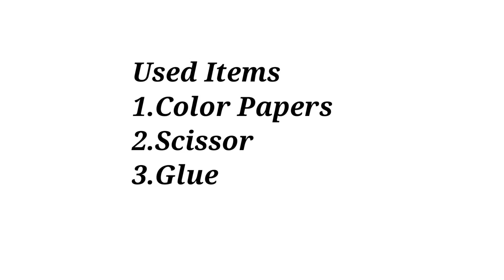beautiful home decoration/Room decoration cycle/Paper cycle/How to make cycle/Pinkyartsandcrafts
HELLO EVERYONE
Yela unnaru this is pinky

We always try to give the best quality content to all my viewers

Thank you for visiting my channel and have a happy crafting.

cycle
paper crafts
home decoration
room decoration